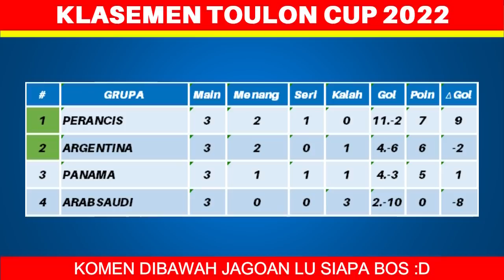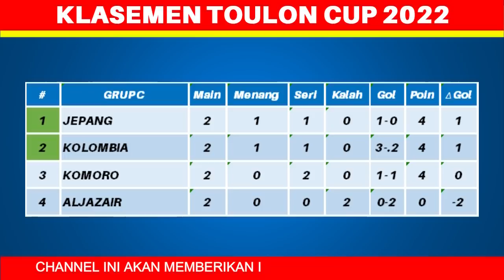Hasil Toulon Cup 2022 Hari Ini - Meksiko vs Indonesia - Klasemen Toulon Tournament 2022 Terbaru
Hasil Toulon Cup 2022 Hari Ini - Meksiko vs Indonesia - Klasemen Toulon Tournament 2022 Terbaru - Jadwal Turnamen Toulon 2022

Berikut hasil Turnamen Toulon hari ini minggu 5 juni 2022:
Meksiko 2-0 Indonesia
venezuela 1-1 Ghana